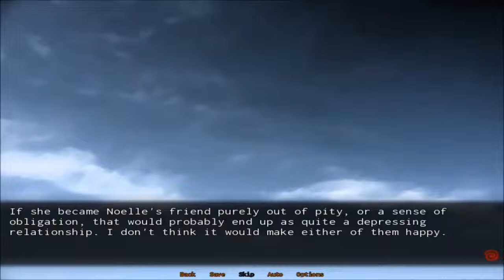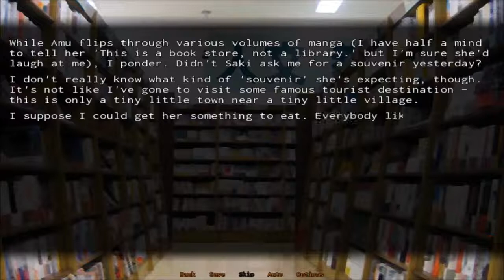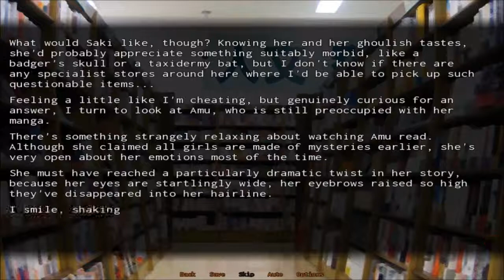The Way We ALL GO Part 3 - Ranting Incomming!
And I hate ranting. But it is nonesense. Not the whole game. Just a few aspects.